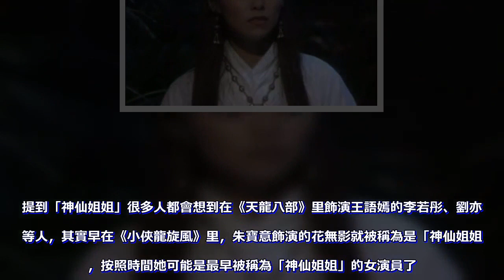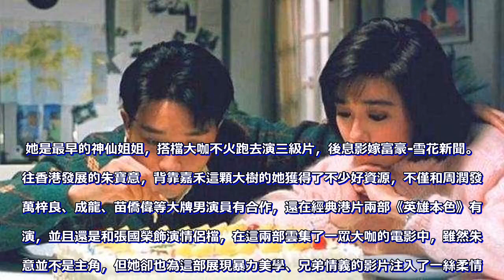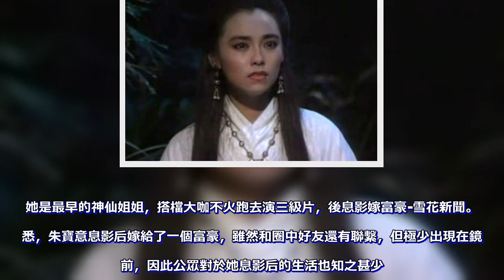她是最早的神仙姐姐，搭檔大咖不火跑去演三級片，後息影嫁富豪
提到「神仙姐姐」很多人都會想到在《天龍八部》里飾演王語嫣的李若彤、劉亦菲等人，其實早在《小俠龍旋風》里，朱寶意飾演的花無影就被稱為是「神仙姐姐」，按照時間她可能是最早被稱為「神仙姐姐」的女演員了。

她是最早的神仙姐姐，搭檔大咖不火跑去演三級片，後息影嫁富豪-雪花新聞

朱寶意小時候隨母親一起去美國，長大會回台灣當了一段時間模特就進入了演藝圈，因為靈動的氣質和漂亮的外表，很快朱寶意就被香港嘉禾公司看中並簽約，成為其旗下藝人。

去往香港發展的朱寶意，背靠嘉禾這顆大樹的她獲得了不少好資源，不僅和周潤發、萬梓良、成龍、苗僑偉等大牌男演員有合作，還在經典港片兩部《英雄本色》有出演，並且還是和張國榮飾演情侶檔，在這兩部雲集了一眾大咖的電影中，雖然朱寶意並不是主角，但她卻也為這部展現暴力美學、兄弟情義的影片注入了一絲柔情。

之後朱寶意又與任達華、方中信等人合作了電影《布局》，與鄭少秋搭檔主演了《刺客外傳》等，但即便她合作了不少大牌，也出演了很多的影視劇，朱寶意還是離一線女演員有不少距離。在這之後她又出演了不少三級片，比如《聊齋之欲焰三娘子》等，但是這樣大尺度的電影也沒有幫助她提高多少人氣，可能是對娛樂圈的浮浮沉沉不太適應，也可能是因為想做些別的事業幾年後朱寶意便慢慢淡出了影視圈，不再接演影視劇了。

據悉，朱寶意息影后嫁給了一個富豪，雖然和圈中好友還有聯繫，但極少出現在鏡頭前，因此公眾對於她息影后的生活也知之甚少。不過在劉詩詩和吳奇隆大婚時，朱寶意也有出席，只是她實在太過低調，因此沒有引起過多關注。如今的朱寶意已經年過半百，從偶有的一些消息來看，她過的非常幸福，雖然當演員的時候沒能大火，但回首她的前半生也算是幸運又充實的。